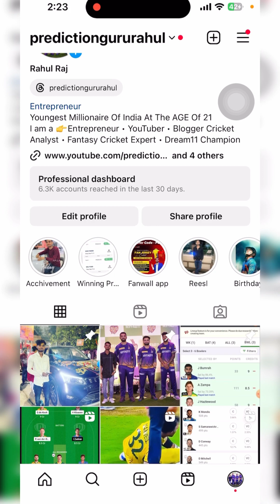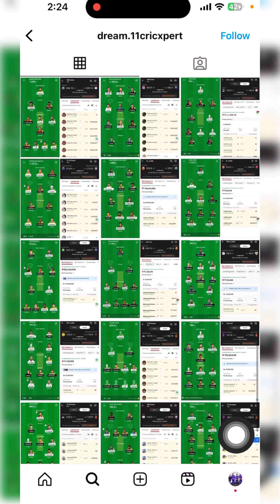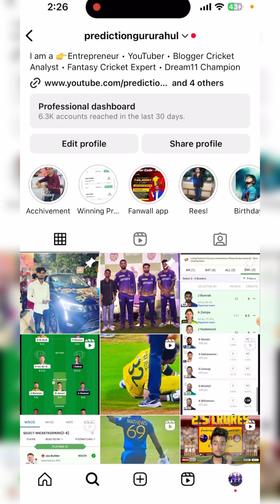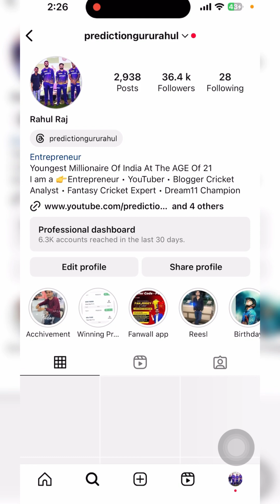1 CRORE FRAUD | BEWARE OF FRAUD | SOMEONE CREATE MY FAKE ACCOUNTS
1 CRORE FRAUD | BEWARE OF FRAUD | SOMEONE CREATE MY FAKE ACCOUNTS |

Your Quaries
dream11
dream11 winner
1 crore kaise kamaye
dream team 11 today match
mega gl team kaise banaye